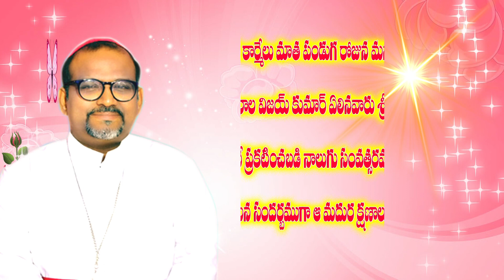బిషప్ రాయరల విజయ్ కుమార్ గారికి హార్దిక శుభాకాంక్షలుCOMPLETING FOUR YEARS/ANNOUNCEMENT AS BISHOP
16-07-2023 శ్రీకాకుళ మేత్రాసన బిషప్ గా ప్రకటింపబడి నాలుగు సంవత్సరములు దిగ్విజయముగా ముగిసిన సందర్భముగా-